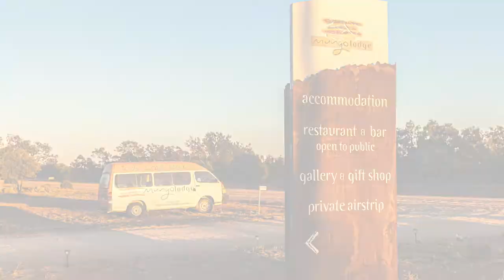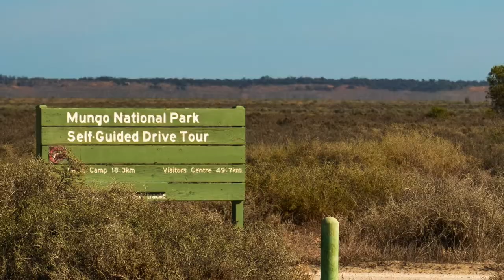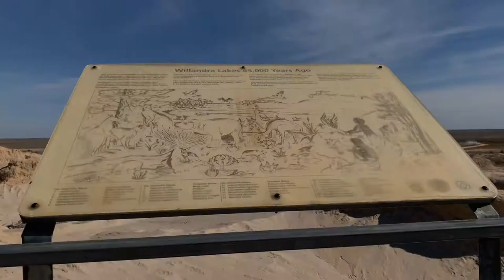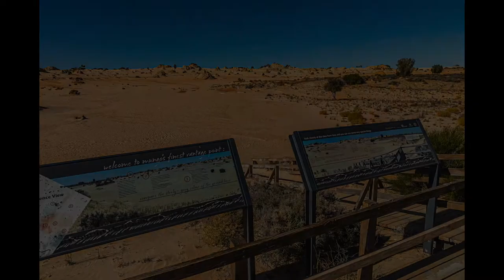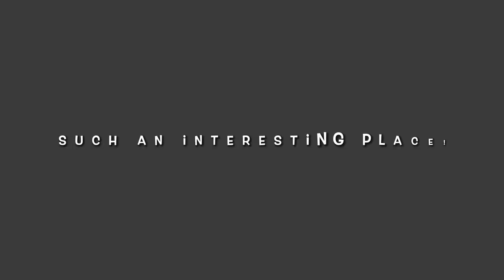Mungo National Park, New South Wales, Australia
We met up with family and drove from Mourquong, NSW to Mungo along a very dusty and at times rough road. We stayed 2 nights at Mungo Lodge and took the opportunity to explore the park, venturing to the Walls of China viewing platform and the Mungo Lookout.

We wanted to catch the sunset and Lodge staff told us Red Top Lookout would be the best place as it is further out and not many people go that far. Unfortunately the same advice must have been given to about 40 other people! However there was plenty of room. The only problem was that the sunset wasn't that spectacular. Along the way, we checked out the old Mungo woolshed.

The area is an amazing landscape and a unique experience - well worth a visit!